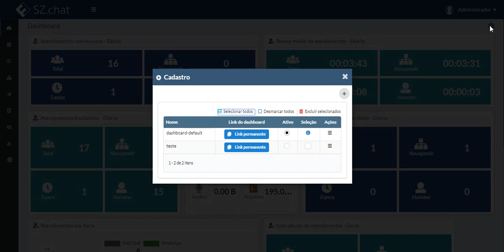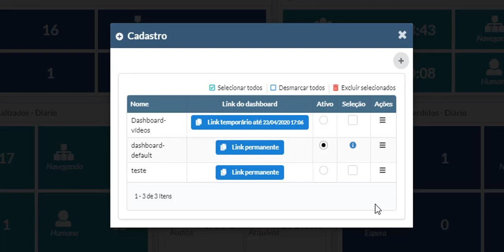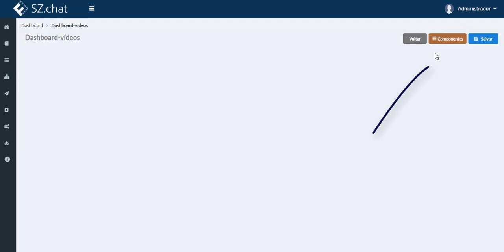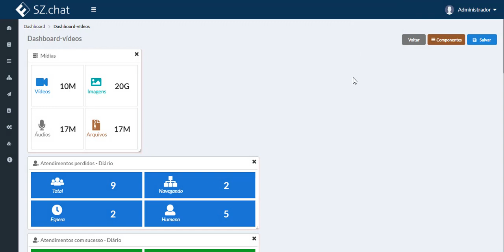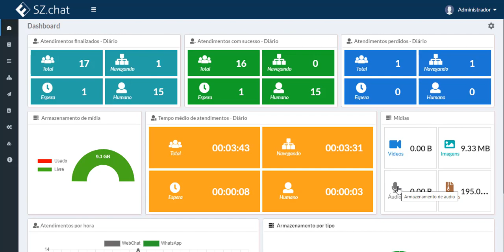Como personalizar o Dashboard de indicadores